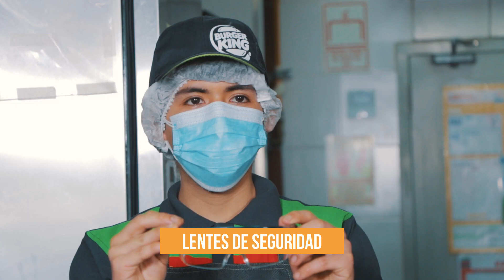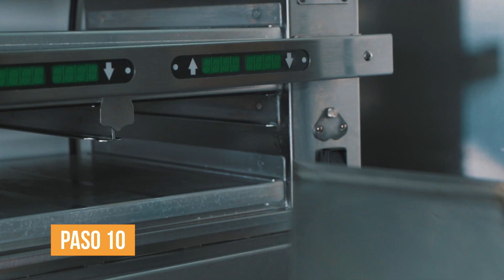Core Business_BK_Retenedor de calor PHU_28.12.2021_Final